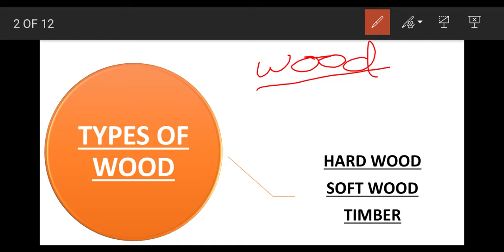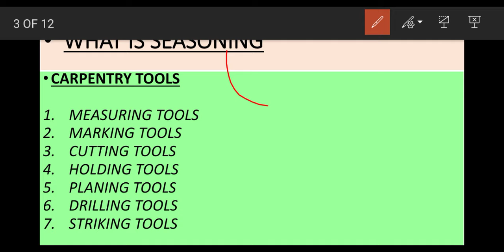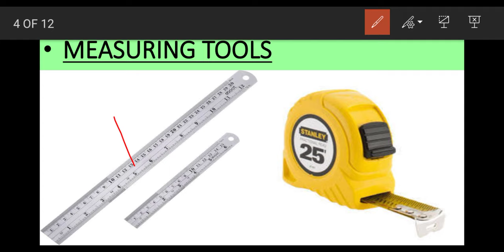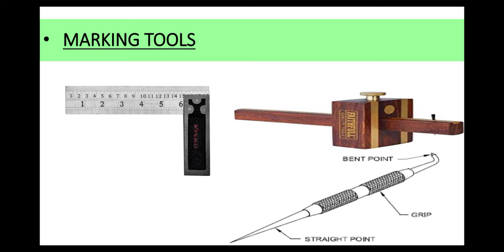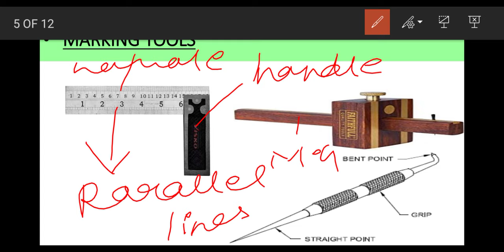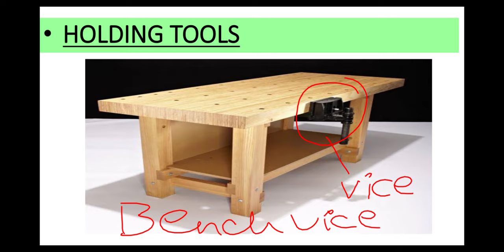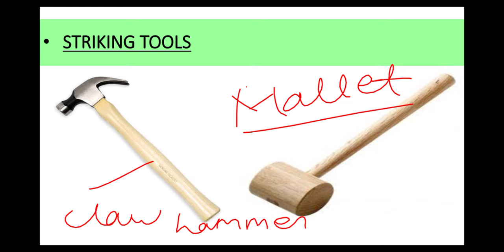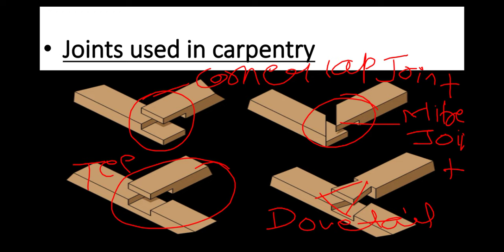Workshop Viva Questions | Practical Questions Workshop | Carpentry Shop | Workshop Instructor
- Workshop Viva Questions
- Practical questions

- Carpentry shop